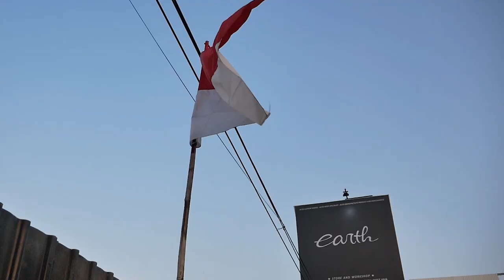MODIFIKASI MITSUBISHI LANCER EX BAGGED PAKAI STABILIZER SUPER GOKIL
HELLO EARTH!
DI VIDEO KALI INI KAMI AKAN MEMBAHAS LANCER EX YANG SUDAH DI MODIFIKASI JADI VARIS EVO X ASLI DAN GOKIL GUYS, BUDGET MODIFNYA SAMPAI RATUSAN JUTA! NAH SEKARANG BAGIAN KOLONG GUYS, DI KASIH STABILIZER SUPER GOKIL DAN LENGKAP KEREN BANGET POKONYA, YUK KEPOIN